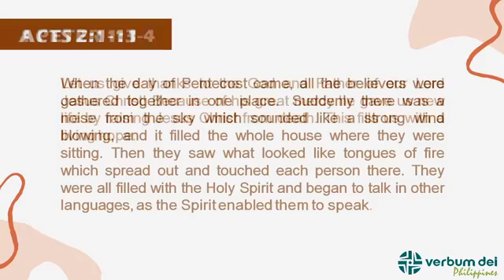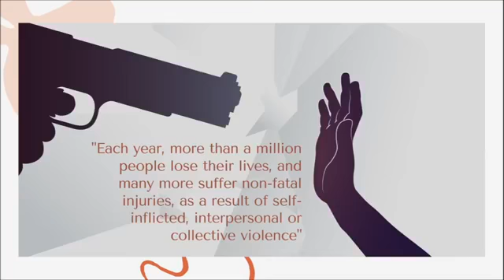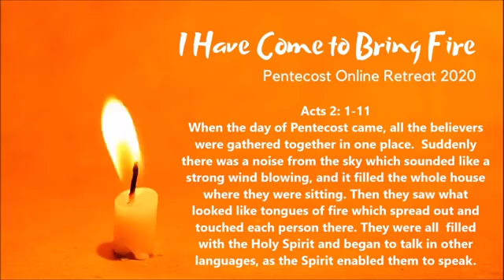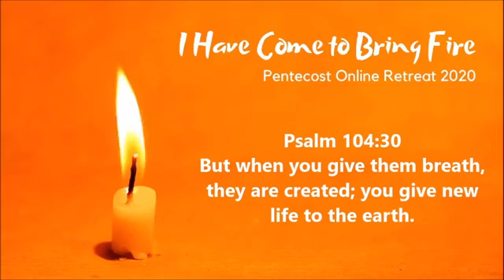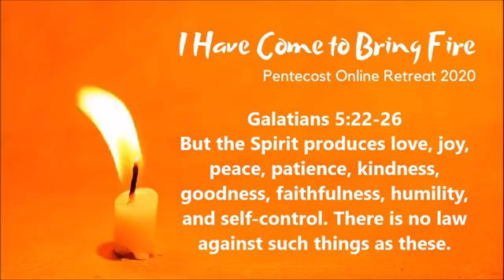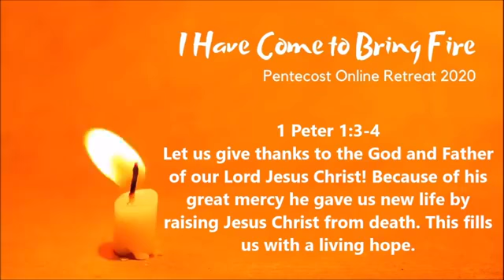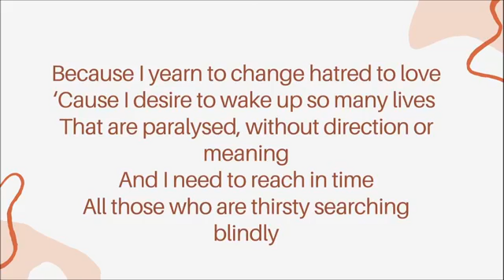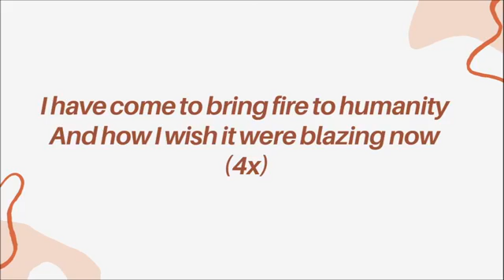Pentecost Online Retreat 2020 - Talk 2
2nd talk of the online Pentecost Retreat 2020 by Sr. Rachel Lumain, FMVD